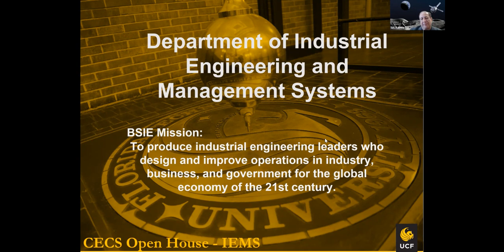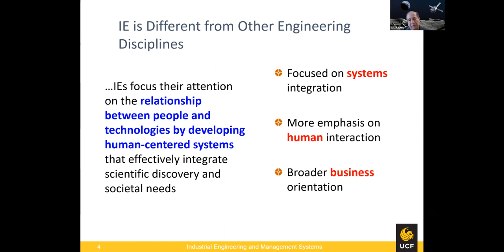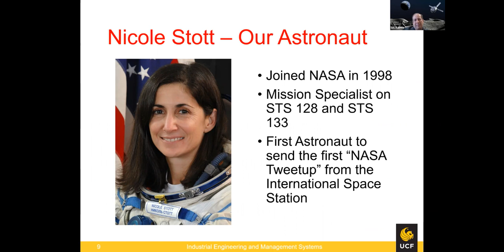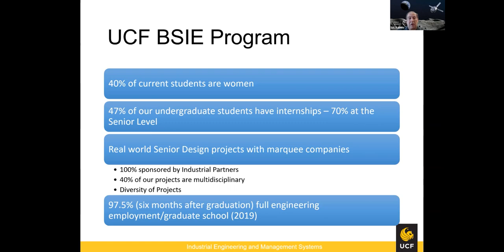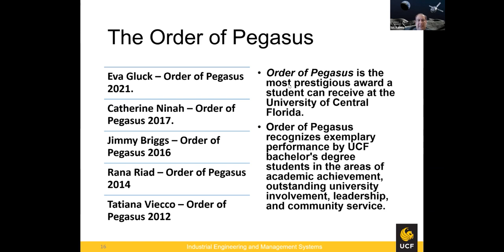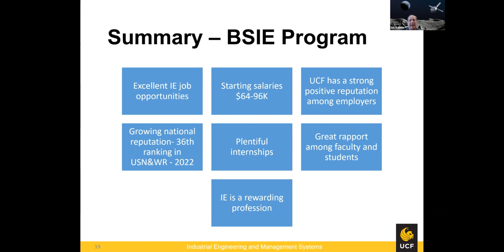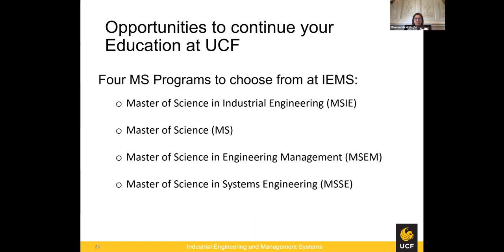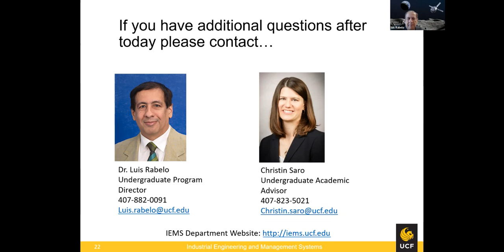UCF CECS Open House 2023 - Dept. of Industrial Engineering and Management Systems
An overview of the UCF Department of Industrial Engineering and Management Systems, one of six academic departments in the College of Engineering and Computer Science, University of Central Florida, Orlando. (Feb. 2023)